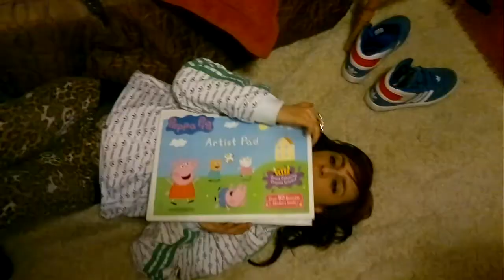SamanthaAndRyan ''Joe?''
Joe joe joe?